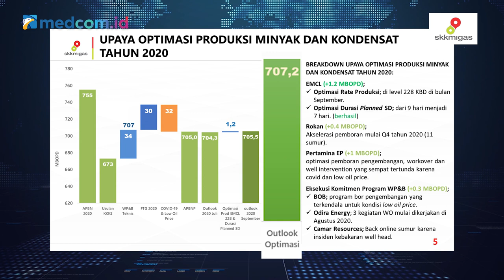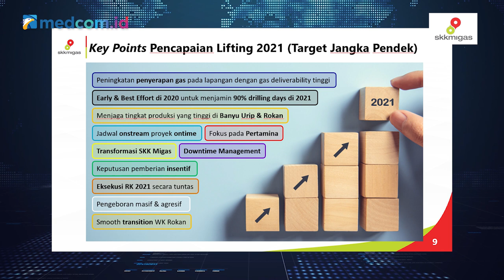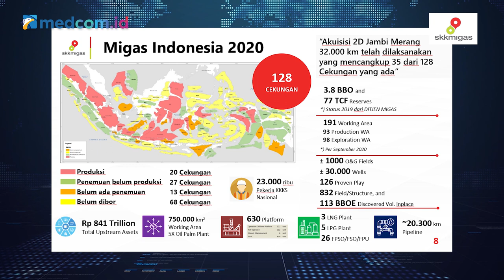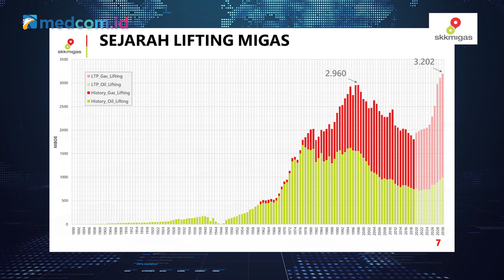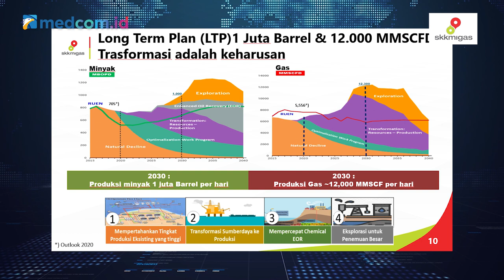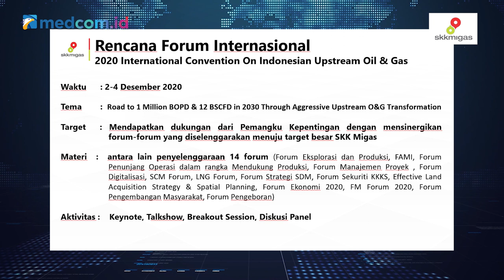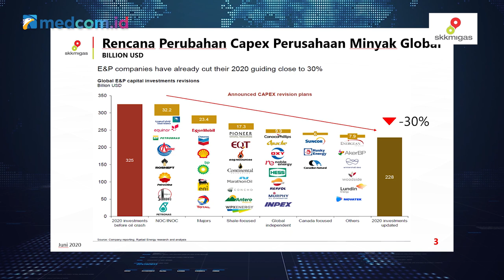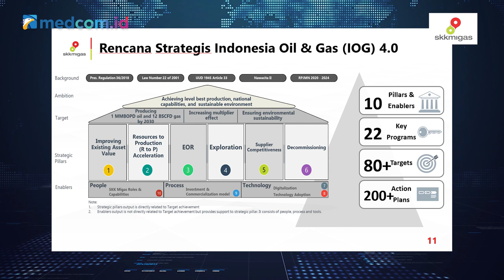Membidik 1 Juta Barel Minyak di 2030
Satuan Kerja Khusus Pelaksana Kegiatan Usaha Hulu Migas (SKK Migas) menargetkan 1 juta barel minyak pada 2030. Apakah ambisi ini tidakkah berlebihan? Mengingat situasi dan kondisi saat ini penuh ketidakpastian akibat pandemi COVID-19 yang tak kunjung mereda. Apalagi harga komoditas minyak dunia saat ini masih belum stabil bahkan bisa dibilang jeblok.

Lantas bagaimana strategi SKK Migas mencapai target tersebut? Adakah target khusus untuk menaikkan lifting minyak nasional? Adakah program kerja khusus yang diterapkan SKK Migas sehingga mampu mencapai target tersebut? Lalu apa saja kendala terbesar yang dihadapi untuk mencapai target 1 juta barel minyak? Seberapa optimistis SKK Migas melihat target ini? Seberapa terdampakkah proyek hulu migas akibat pandemi COVID-19?

Saksikan selengkapnya dalam wawancara khusus di program Newsmaker Medcom.id bersama Kepala SKK Migas Dwi Soetjipto